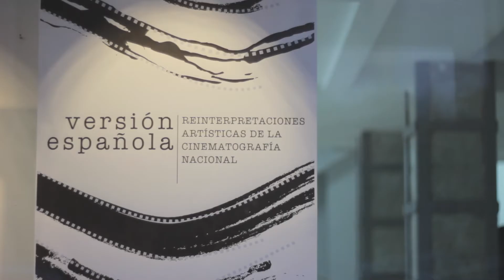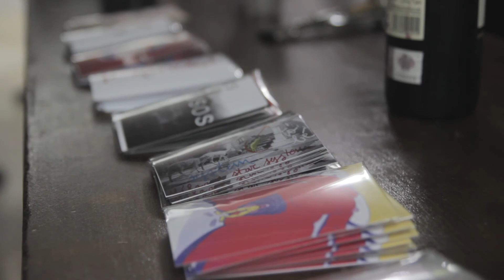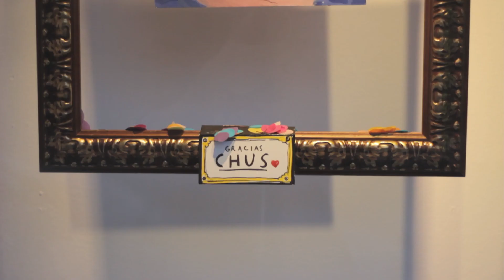MaF - VERSIÓN ESPAÑOLA: REINTERPRETACIÓN ARTÍSTICA DE LA CINEMATOGRAFÍA ESPAÑOLA - 09/04/2016